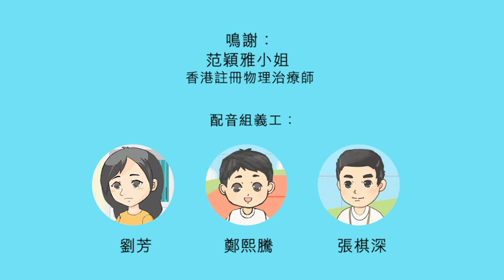血友學堂 H2H ETV 第三集｜血友仔上體育課｜血友運動種類｜血友仔動起來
林B日漸成長要上學校啦。在學校上體育課時，體育老師黃Sir留意到林仔心事重重的樣子。
於是了解後約見林太，希望可以解開林太與林仔之間的心結。
最終發展如何?

鳴謝本會義工傾力聲演。